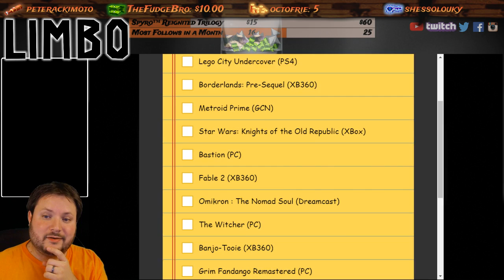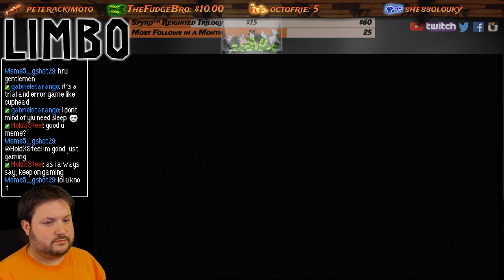Limbo - Part 1: Really? Stuck Here?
We better not be stuck this early on. This is part 1 of our Twitch LIVE stream of Limbo on the PC!

This was from July 20th '18